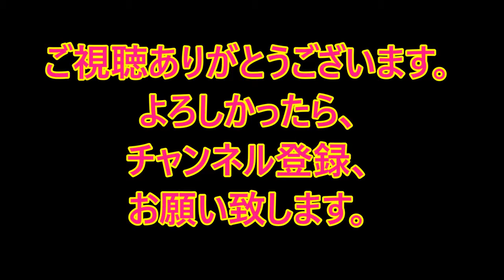藤岡みなみの世界ふしぎ発見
[超美形！！] 新人・安良波明里、新曲が初ドラマ主題歌に ! 引用元様 .

【オススメ動画】 藤岡みなみが海軍カレーの原点を追う!『世界ふしぎ発見!』 11/7 オフショット【TBS】 【衝撃.